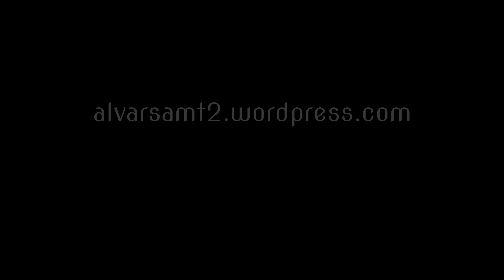Hårda västliga vindar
Hela februari 2020 har västan legat på hårt mot södra Öland...